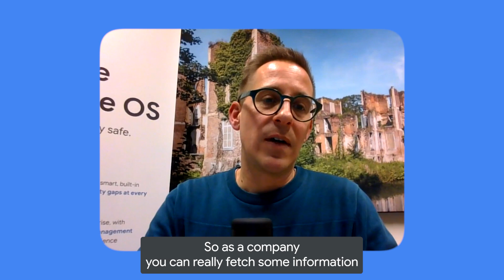The value of Google Chat apps when building AI solutions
Check out what Riël Notermans, Owner of ZZapps and Google Developer Expert, has to say about how Google Chat is a great prompt interface for GenAI solutions